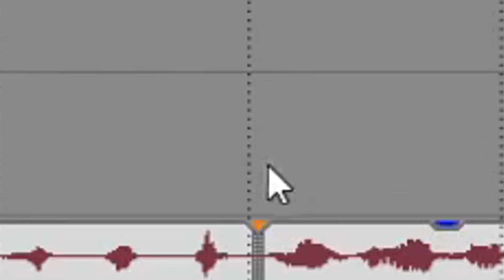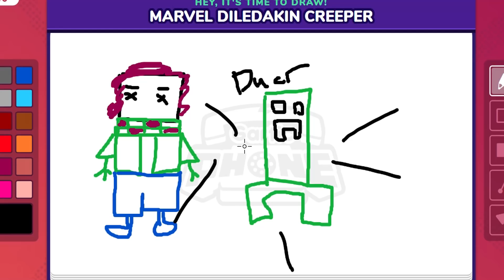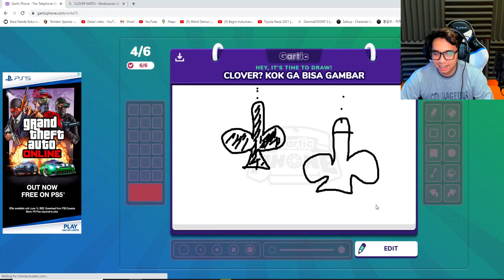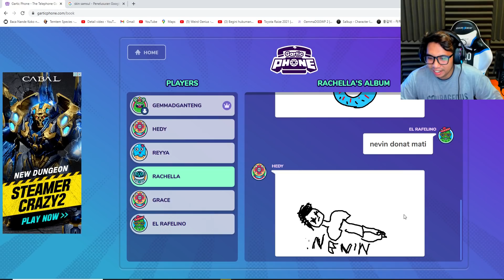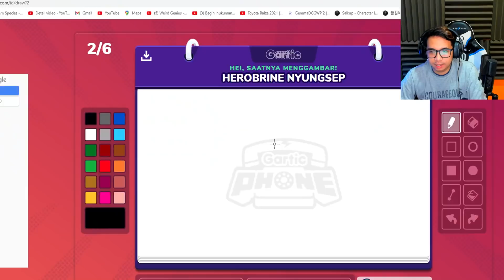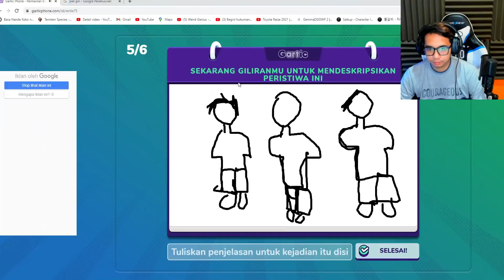Gua Paksa Gambar Spoiler Viva Fantasy Movie !